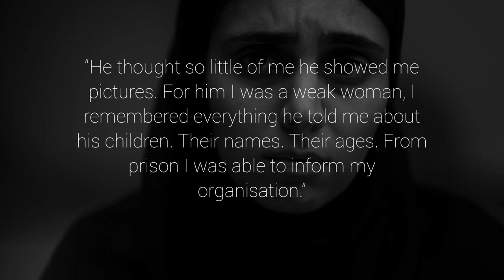Bodyguard: Ending Explained (Season One)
Bodyguard: Ending Explained (Season One) by Deffinition

Bodyguard concludes it’s first season with a terrific ending that is full of twists and turns.

We finally have answers to all of the questions that have been building up over the series and throughout this video I will be discussing the programmes ending in full detail. There will be heavy spoilers so it may be worth skipping this video for now if you’re yet to see the final episode.

With that out the way, I’m Deffinition and I ruin the show so you don’t have to!

The True Mastermind
In the final episode of the show we learn that Nadia Ali was the true mastermind behind the events that took place in the show. After David prevented her suicide bombing in episode one, Nadia enacted a plan to ruin his life and get revenge.

David unwittingly showed her pictures of his family in episode one and this is how the villain was able to organise an attack on his Children’s School. She was also able to build a multitude of bombs before her incarceration including the bomb at St Matthew’s College and David’s suicide vest.

With the help of Luke Aitken, who had his own reasons for assassinating Julia, she was able to bring her plan to fruition. When asked why she carried out this merciless destruction of David’s life and The British Government, Nadia stated that:

“He thought so little of me he showed me pictures. For him I was a weak woman, I remembered everything he told me about his children. Their names. Their ages. From prison I was able to inform my organisation.”

Nadia was a very calculating villain who was willing to work with non believers in order to enact her plan. She clearly wanted to show that she was just as valuable in the war as a man would be and was perhaps angered by the fact that David became a bodyguard in order to protect women once more when Nadia believed that they were strong on their own.

Luke Aitken
We discover Luke Aitken’s motives for the attack were not personal and that he merely killed Julia as a way to divert laws that may be used against him. Julia wanted to pass the legislation, RIPA 18, which would transfer powers from the police to security services. Luke had used bribary and extortion to avoid prosecution from the law but knew that the new law would make the improved security services more difficult to get around.

Luke’s first attempt on Julia’s life was when he armed David’s army friend, Andy, with a sniper rifle. However, after this failed he sought more extreme measures.

The Inside “Man”
We discover that there were two inside moles working against Julia. The first being Chanel, who was fired early on for being terrible at her job, and the latter being Lorraine Craddock. Lorraine chose David as Julia’s bodyguard due to the fact that he would make the perfect fall guy.

Lorraine shared Julia’s itinerary with Luke so that he could place the sniper Andy on the route her car would travel and also helped to arrange the bombing. In the bombing we learn that Tahir was an unlucky bystander who just happened to be in the wrong place at the wrong time but this provided the perfect cover for Craddock whilst also putting suspicion towards David.

Chanel would later lure David into a trap by providing information on Luke and this all tied into David’s master plan to clear his name.

David’s Plan
Whilst David’s plan could have been executed better, the character still managed to clear his name by the shows close. Strapped with a suicide vest and dumped into the street, David had became the fall guy due to the lies he told about knowing Andy.

In a tense standoff with the Police, David revealed that he had stashed away information in his flat that would clear his name. This forced the insiders and conspirators to journey to his flat but due to a booby trap that David had set up earlier, he was able to prove that there was more to this story than the Police knew about.

David managed to dissarm the suicide vest with help from the Police and cleared his name.